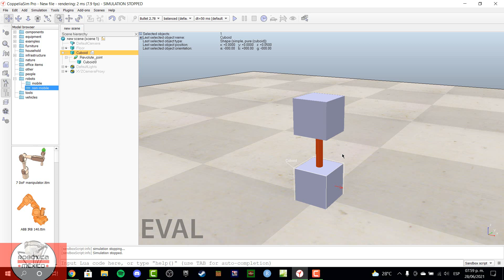T20 V-REP Introducción programación avanzada (posición)